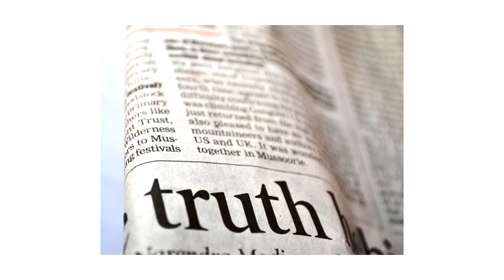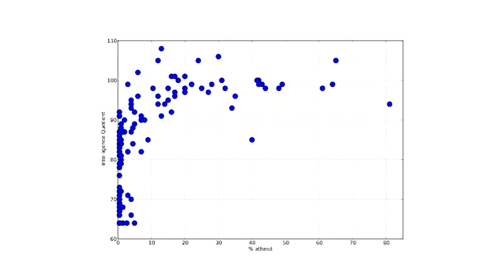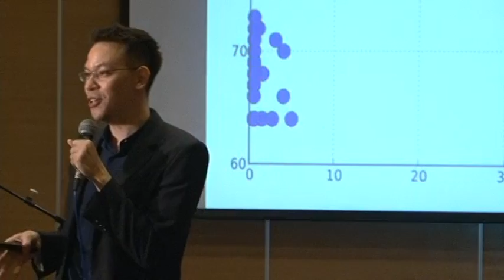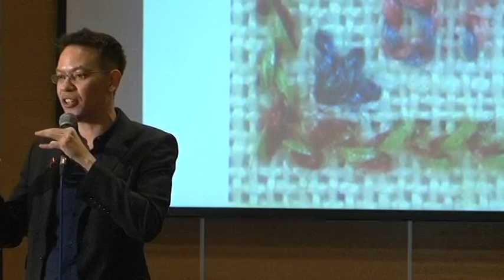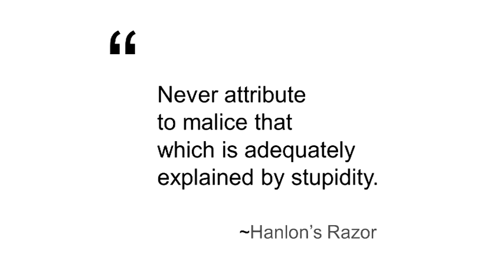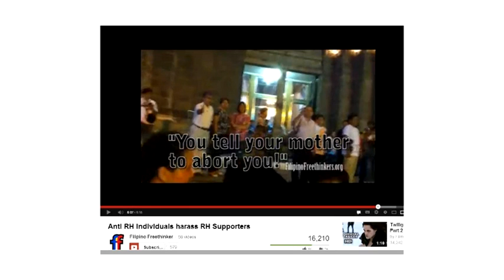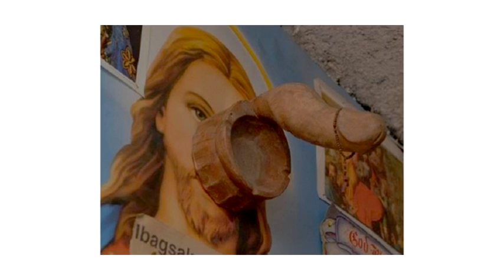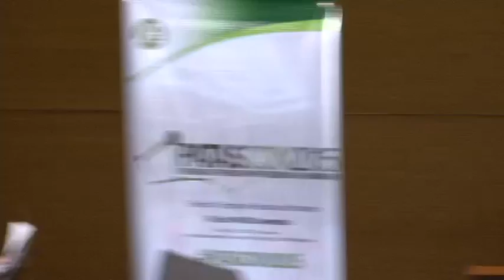New atheists: Let's not burn churches or "slap priests"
Red Tani is the founder of Filipino Freethinkers. This is his talk on at PATASCON2015 that was held last May 31, 2015.